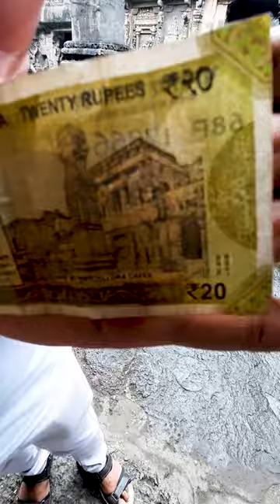Video-17 Megalith World Famous Kailash Temple🙏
We have covered Surat, Gujrat and now we are in Nashik, Maharashtra on a journey for the darshan of all Three Jyotirlingas.

The Kailasha temple is the largest of the rock-cut Hindu temples at the Ellora Caves. A megalith carved from a rock cliff face, it is considered one of the most remarkable cave temples in the world because of its size, architecture and sculptural treatment, and "the climax of the rock-cut phase of Indian architecture". The top of the superstructure over the sanctuary is 32.6 meter's (107 ft) above the level of the court below, although the rock face slopes downwards from the rear of the temple to the front. Archaeologists believe it is made from a single rock.

The Kailash temple (Cave 16) is the largest of the 34 Buddhist, Jain and Hindu cave temples and monasteries known collectively as the Ellora Caves, ranging for over two kilometres (1.2 mi) along the sloping basalt cliff at the site. Most of the excavation of the temple is generally attributed to the eighth century Rashtrakuta king Krishna I (r. c. 756 – 773), with some elements completed later. The temple architecture shows traces of Pallava and Chalukya styles. The temple contains a number of relief and free-standing sculptures on a grand scale equal to the architecture, though only traces remain of the paintings which originally decorated it.

alora aloracaves kailash tample aurangabad tourism english
tourist attraction
natural caves
travelvlog vlog
ek pahad kat ke bana mandir
largest of the rock-cut Hindu temples hood stone megalith
megalithic stone